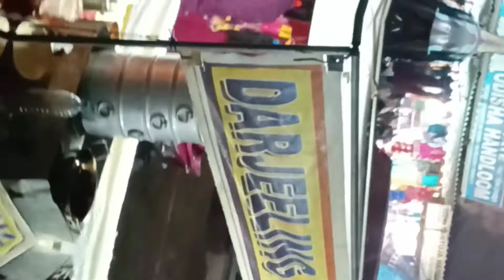puri me friends or family k Sath//19/3/22